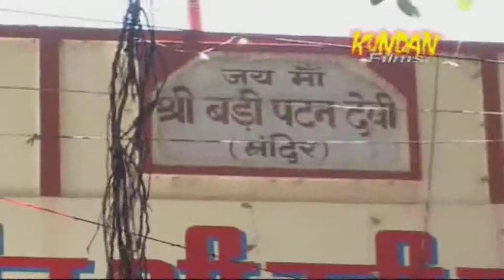New 2015 Bhojpuri Devi Geet || Mai Ke Dwariya Saiya Lagal Bate Mela || Gopal Binod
Album:- He Maiya Mahrani
Singer:- Gopal Binod
Label :- Kundan Film